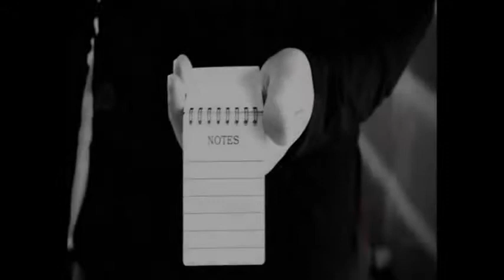Saturn Magic -Noted 2.0 Red (DVD and Gimmick) by Gary Jones and Magic Tao - DVD